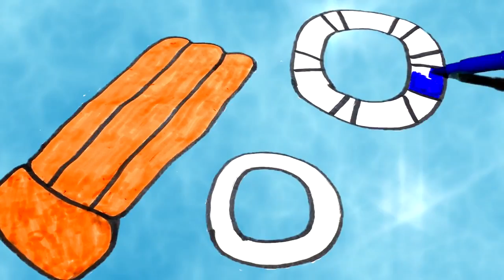It's real Water! Magic Coloring Pages How To Draw a Swimming Pool Drawing page for Children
Houdini For Life: a channel for the whole family and even the smallest kids. Here you can enjoy with your favorite games from popular cartoons, as well as see the most vivid and interesting games that will be interesting to every child and adult, subscribe to our channel